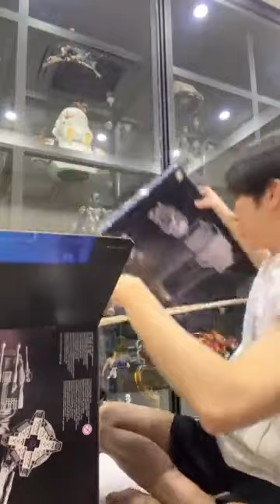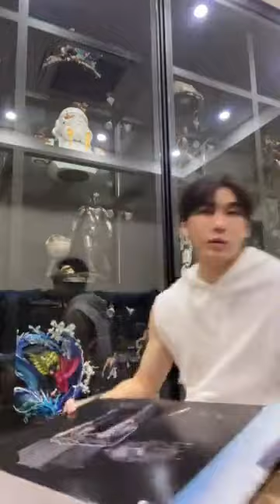Live IG Mewsuppasit - P1 (29/06/22)